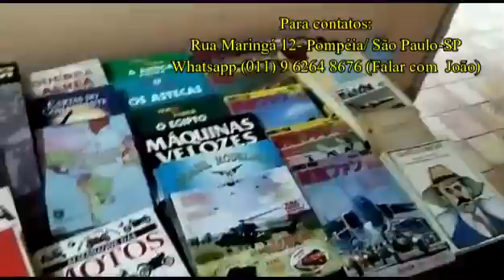Feira de aviões e tanques de guerra neste feriado !!!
Para contatos:

Rua Maringá 12- Pompéia/ São Paulo-SP